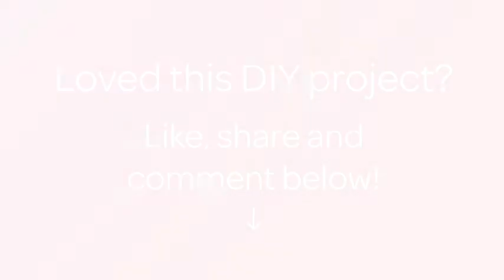How To Make A Pretty Flower Headband - DIY Style Tutorial - Guidecentral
About this DIY project:
- Title: Make a Pretty Flower Headband

Supplies:
- Ribbon
- Elastic
- Felt
- Scissors
- Needle and thread
- Glue
- Button or bead